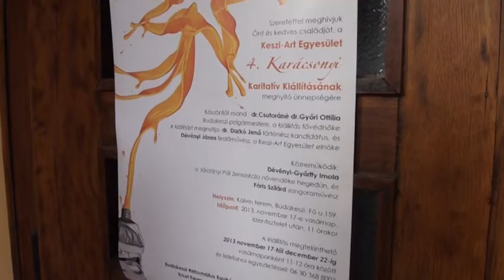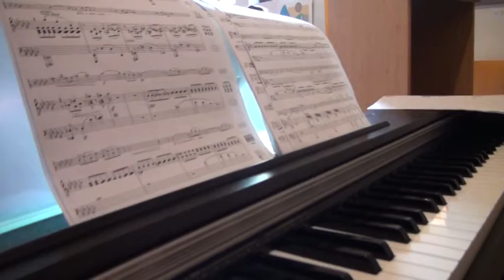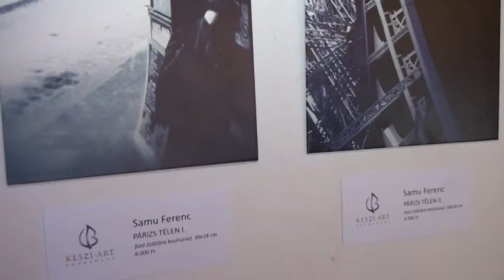Megnyílt a Keszi-Art karitatív kiállítása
A Keszi-Art Egyesület Karitatív karácsonyi kiállítást szervezett a budakeszi Kálvin-teremben. A segíteni vágyó művészek alkotásaik felajánlásával támogatják a rászoruló embereket, a nagycsaládosokat.